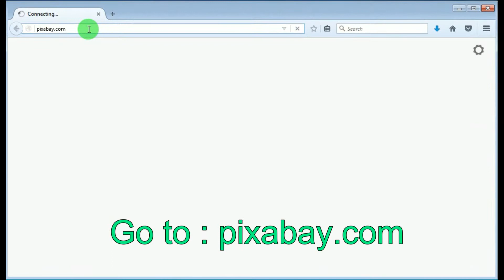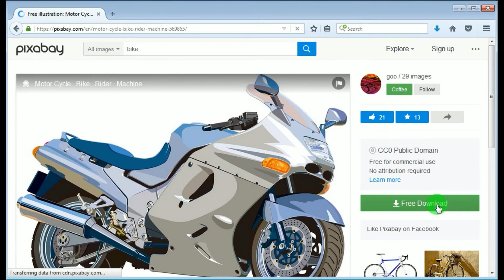Get Free Non Copyrighted Images for YouTube Videos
We've one place for you to get lots of free non copyrighted images for your YouTube videos.